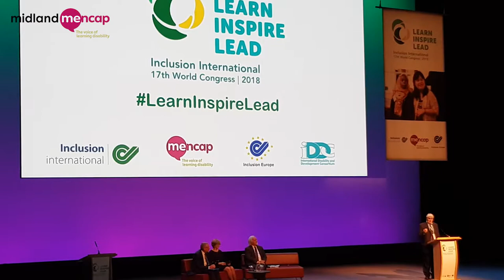Martin Gallagher Welcomes the World Inclusion Congress 2018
Watch and listen to Martin Gallagher introduce the World Inclusion Congress 2018 to Birmingham!